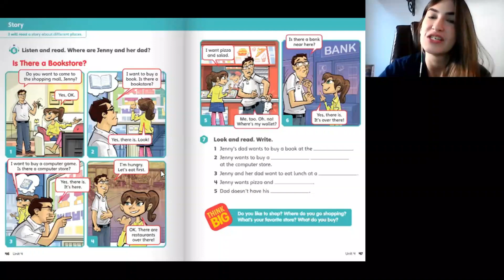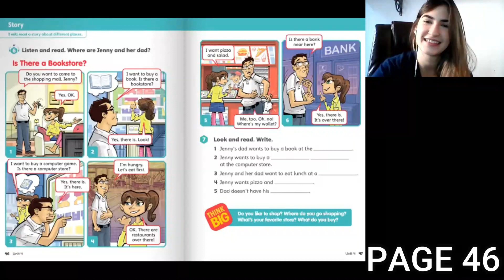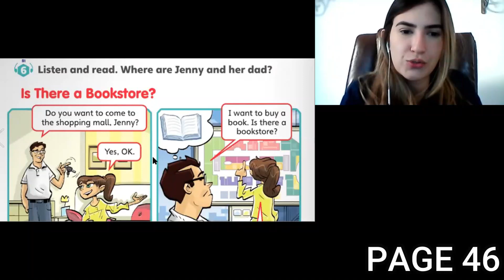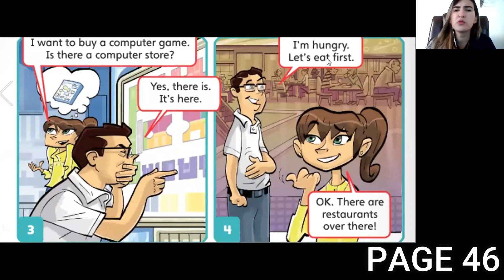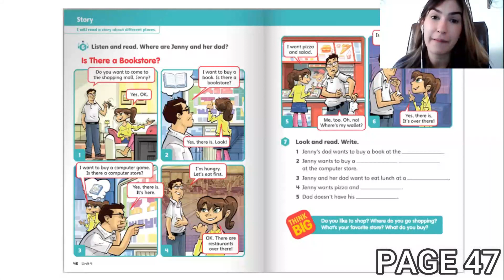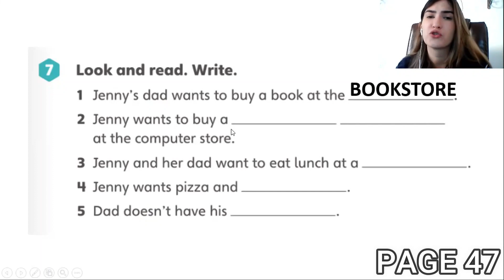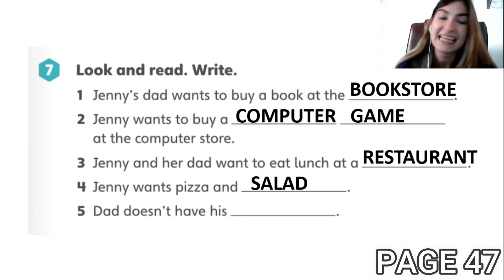2 - Bilingual Class - Is There a Bookstore? - Colégio Nova Geração - Miss Ventura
Preparado pela Teacher Miss Ventura do Colégio Nova Geração, para nossos alunos do 2° ano.